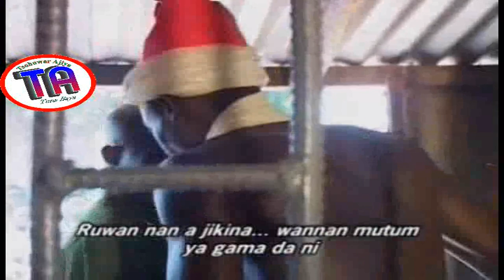| Rigimar Okeke Da Gidigo | Cikin Fim Din Rikita Rikita 2007 |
Yaron gidigo sunyi rigima da Okeke, sai baban sa yazo bi masa kadin me ya faru. Ku kalla kusha dariya.